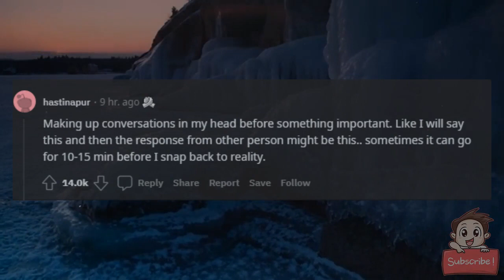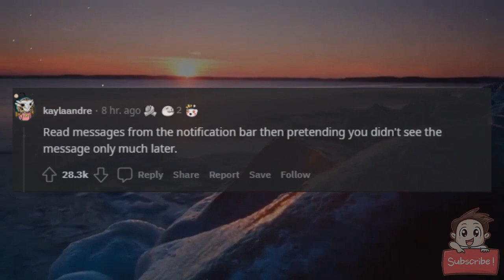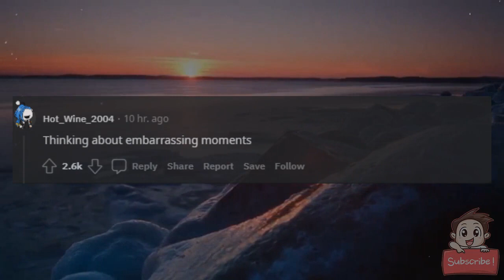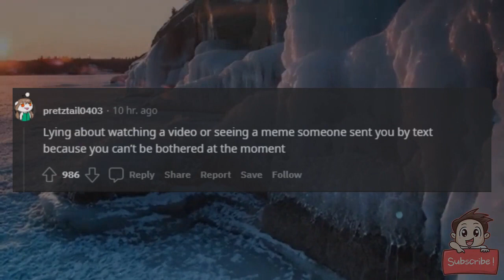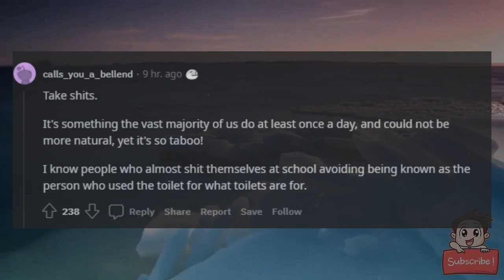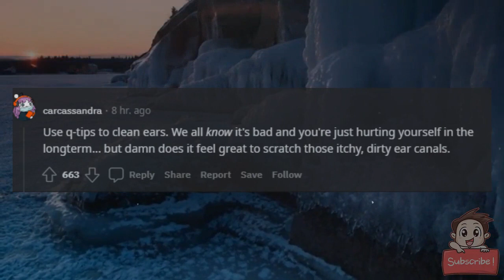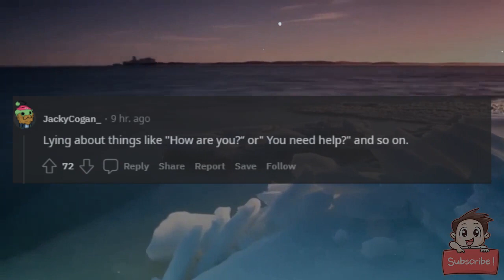What's something we all just pretend no one does, but in truth we know we all do it?